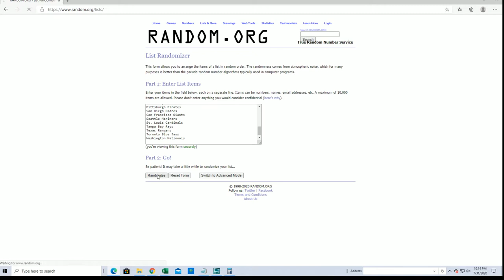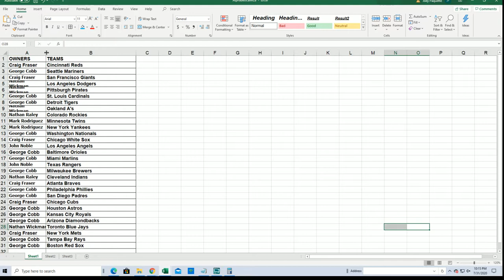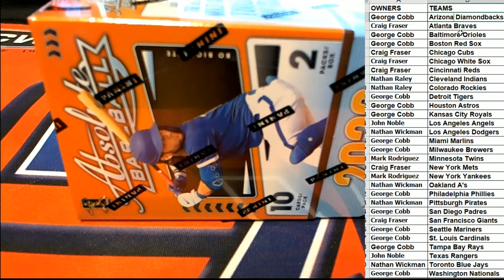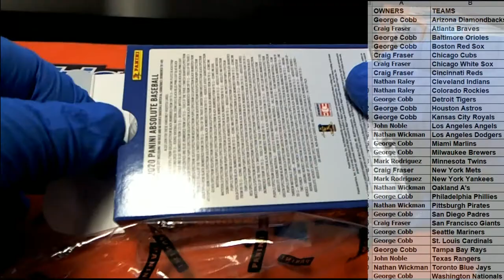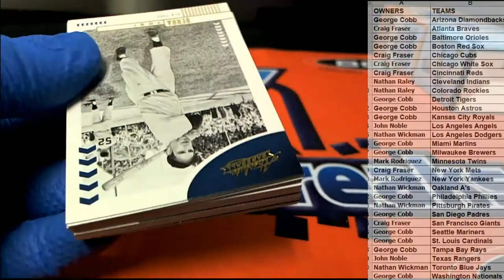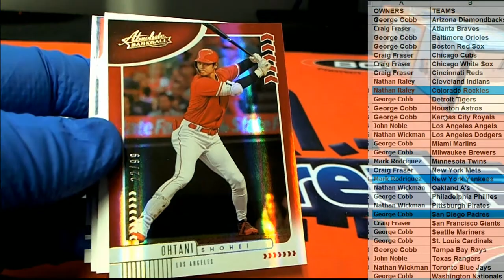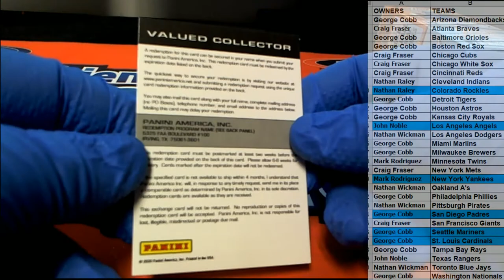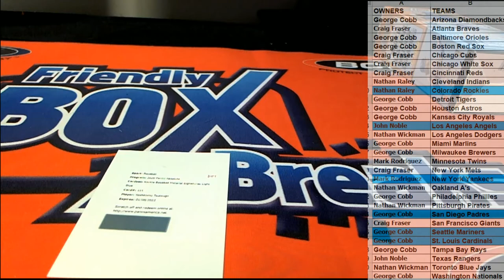2020 Panini Absolute Baseball ID ABSOLUTEBB109